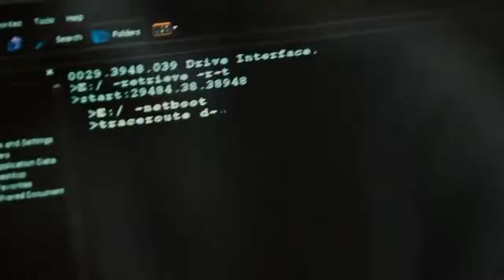The Losers 2010 Film Explained in Hindi Losers Story Summarized हिन्दी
The Losers (2010) Action movie explained in Hindi Urdu. The American Action Thriller film “Losers: Special Forces Unit” story summarized with a full ending in हिन्दी explanation. The plot revolves around vengeance and double cross. When four soldiers from the Army's elite Special Forces are conducting a search and destroy mission. His seniors betray him there, and they are declared dead. Now, all of these people must work together to find the traitor, with the help of a mysterious woman led by a team leader named 'Clay,' who reveals a lethal plan. Because if this is not stopped, a high-tech global war could break out. You do not issue orders to these Loosers. Simply turn them loose. Every member of the team has some skill, such as using heavy weapons or being a good operation controller. It is full thriller movie explained in Hindi. Even today movie storyline is worth watching.

Credits:

Images and footage Source: Warner Bros. Pictures and Dark Castle Entertainment
Director: Sylvain White
Screenplay or written by: James Vanderbilt and Peter Berg